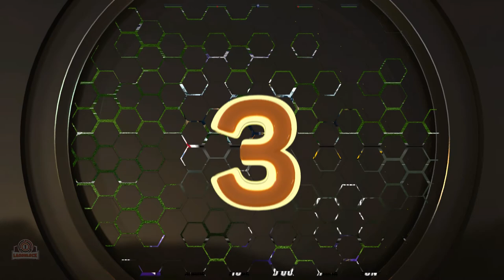WHAT A GAME! - NCAA FOOTBALL 07 PSP BYU DYNASTY - EP 06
This week the Cougars start their first conference play of the season against the TCU Horned Frogs!